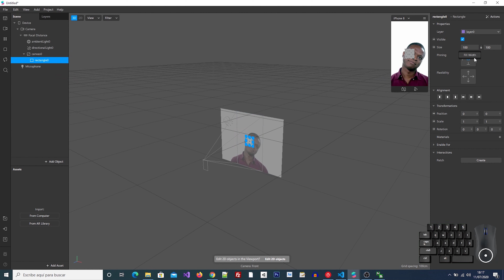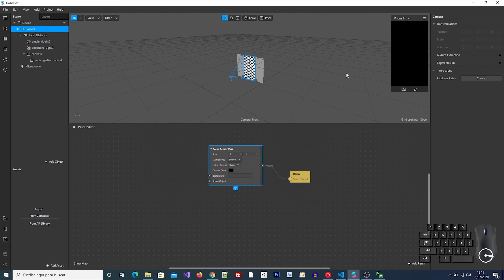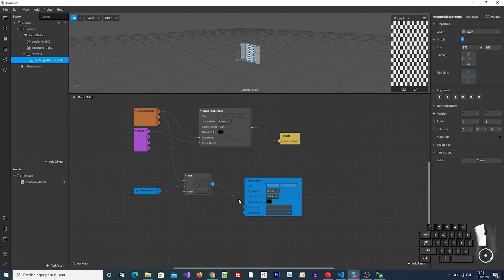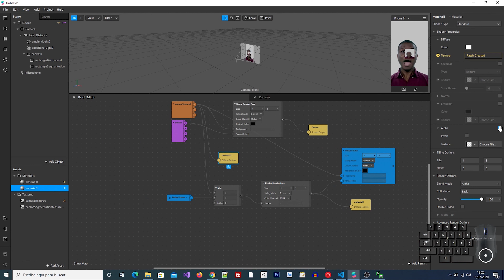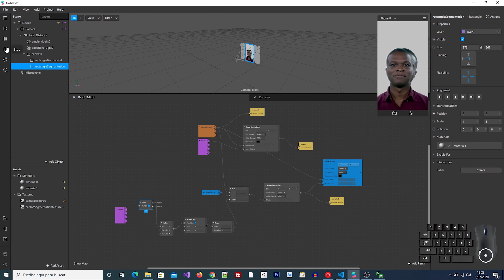Instagram Filter. Spark AR - Render Pass . Segmentation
Funcionalidad básica de render pass. En el momento que le das a hacer video a los 3 segundos te guarda una imagen como background. Así podrás hacer tus propias historietas!

Full project

Filtro